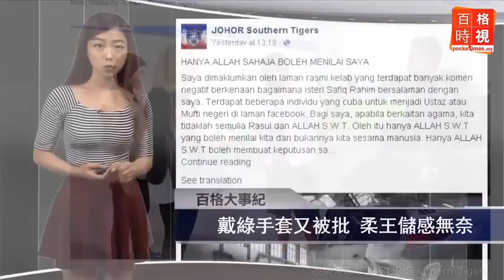1MDB報告又展延 公賬會主席給什麼理由？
公賬會二度展延1MDB報告，公賬會副主席陳勝堯就譏諷公賬會，是不是要換名叫“展延會”？